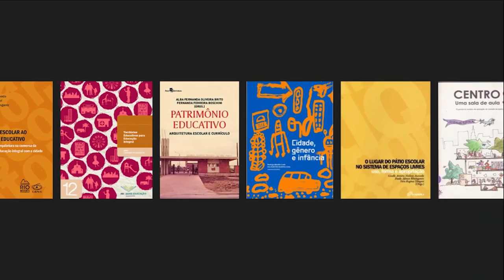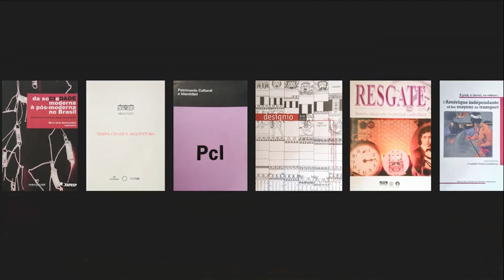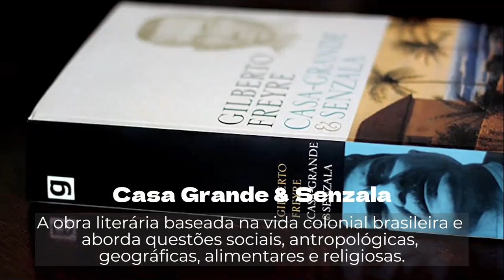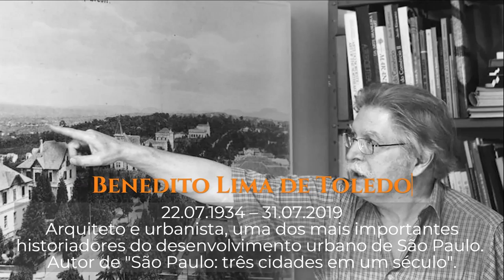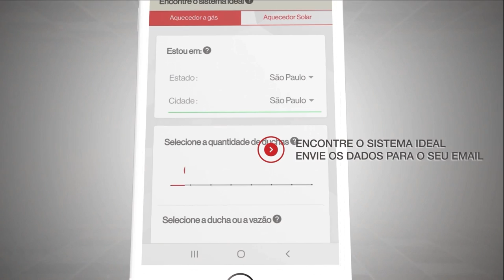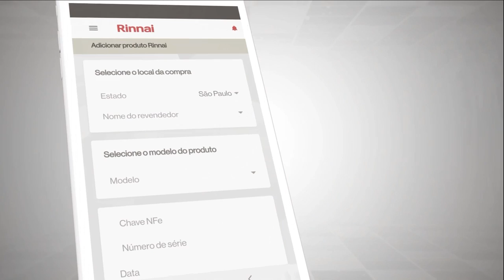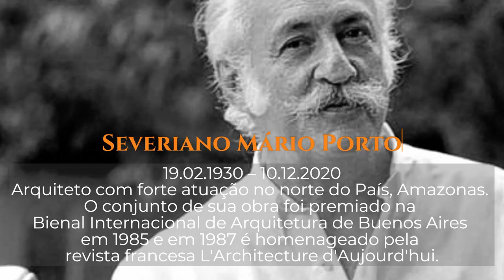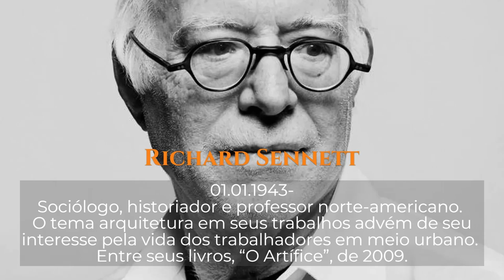A Arquitetura e o Poder - Quinta Gastronômica Casa e Mercado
A Arquitetura e o Poder

Com Beatriz Goulart e Yara Reis

Realização Casa e Mercado
Apoio Fischer e Rinnai
Produção Phoética Ateliê Fotográfico